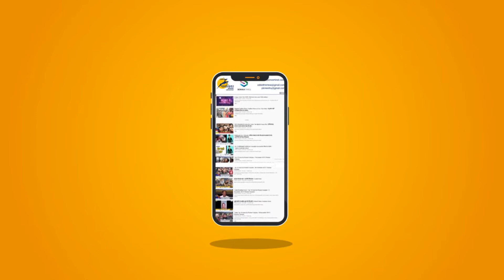RAIPUR: बिना MASK वालों की ख़ैर नहीं || चित्रगुप्त और यमराज की जोड़ी ने सिखाया जान बचाने का सबक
'देश-दुनिया में कोरोना वायरस फैला हुआ है और तुम हो कि बिना मास्क लगाए घूम रहे हो! जवाब दो, अपनी और दूसरों की जान जोखिम में क्यों डाल रहे हो? तुम्हें इतनी समझ नहीं है? बिना मास्क लगाए सड़क से गुजर रहे एक व्यक्ति को रोक कर यमराज उस पर बरस पड़े। ये रोचक नजारा रायपुर की सड़को पर देखने को मिला। शहर के चौक-चौराहों पर यमराज और चित्रगुप्त की जोड़ी ने लोगों मास्क पहनने के लिए जागरूक किया। स्मार्ट सिटी रायपुर और रायपुर यातायात पुलिस ने मिलकर यह अभियान छेड़ा है, ताकि लोग कोरोना से बचने के लिए जागरूक हों। इसके लिए छत्तीसगढ़ के कलाकारों का सहयोग लिया जा रहा है।

'Corona virus is spread in the country and the world and you are roaming without wearing a mask! Answer, why are you putting your own and others' lives at risk? You don't understand that much? Yamraj rained on a person passing through the road without wearing a mask. This interesting view was seen on the streets of Raipur. The pair of Yamaraj and Chitragupta at the square of the city made people aware of wearing masks. Smart City Raipur and Raipur Traffic Police have jointly launched this campaign, so that people are aware to avoid Corona. For this, the cooperation of artists of Chhattisgarh is being sought.